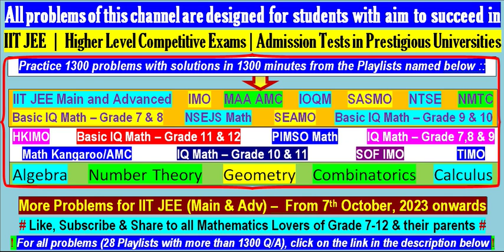IIT JEE (Main & Advanced) 2024 - IIT JEE amongst 15 Toughest Exams in the World- Subscribe for more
Indian Institute of Technology Joint Entrance Examination (Main) and (Advanced) - Practice Questions and Solutions in Mathematics  -
Link for JEE Advanced and JEE Mains Practice Problems - SET 1A (pdf)
Link for JEE Advanced and JEE Mains Practice Problems - SET 1B (pdf)
Link for JEE Advanced and JEE Mains Practice Problems - SET 1C (pdf)
Link for JEE Advanced and JEE Mains Practice Problems - SET 1D (pdf)
Link for JEE Advanced and JEE Mains Practice Problems - SET 1E (pdf)

POSTED PROBLEMS BASED ON THE FOLLOWING  SUBTOPICS ::
Algebra
  Quadratic Equations
  Transformed Equations
  Sequences and Series
  Simultaneous Equations
  Polynomials
  Roots of Polynomial
  Functions
  Functional Equations

Number Theory
 Divisibility
 Euler's Totient Function
 Wilson Theorem
 Fermat's Little Theorem
 Diophantine Equations

Geometry
   Angle Chasing
   Trigonometry
   Concyclic points

Combinatorics
   Permutations
  Combinations
  Recurrence Relations
  Probability

Problems useful for::
  Competitive Exams
  Competitive Exam
  Preparation for Math Olympiad
  College Entrance Exam
  College Entrance Question